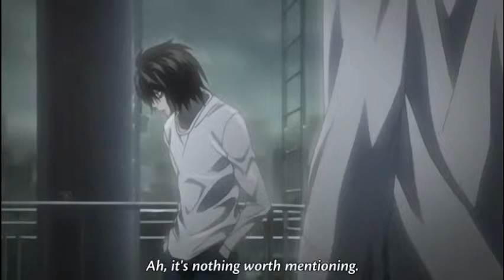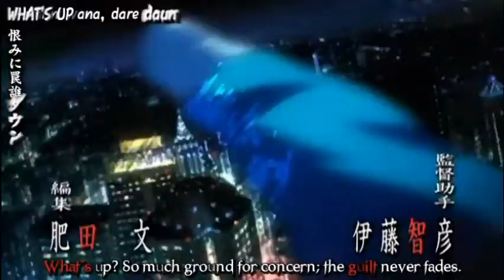death note blue .wmv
it is a death note music video with the song blue from cowboy bebop